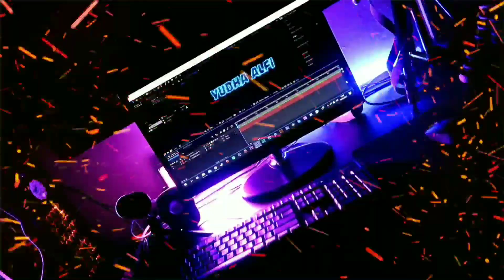META HYPER PALING OP + KUAT DI UPDATE TERBARU ! MAGIC CHESS MOBILE LEGENDS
Kalian bisa coba combo ini dengan karakter gameplay kalian sendiri ya brader, karna beda gameplay berbeda juga dari rollan, item yang didapat, combo dari lawan kita juga pastinya berbeda, jadi selalu sesuaikan kondisi dan positioning hero juga sesuaikan dengan combo yang kita lawan yaa bray,

Makasih banyak sudah nonton videonya, semoga video ini bermanfaat dan menghibur, jangan lupa makan and stay safe everyone 👍

Oke brader,, support terus channel Yudha Alfi, kalian bisa SUBCRIBE, like, comment dan share video ini ke sosial media kalian, agar channel ini semakin berkembang dan bisa terus menghibur kalian semua, terima kasih 🙏

ML ID : 87632765 (OMDIRECT)
ID GRUP MABAR : 3188549 (ANTI THARZ)